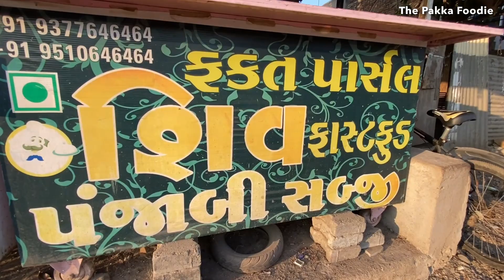૩૦ કિલો લીલા લસણીયા લીલોતરી પ્રોટીનથી ભરપૂર અહ્યા બને ગુજરાતમાં gujarati recipe 30 Kg lila lasaniya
૩૦ કિલો લીલા લસણીયા લીલોતરી પ્રોટીનથી ભરપૂર અહ્યા બને ગુજરાતમાં gujarati recipe 30 Kg lila lasaniya

Contact him for social activities if you wish to do in Bhavnagar